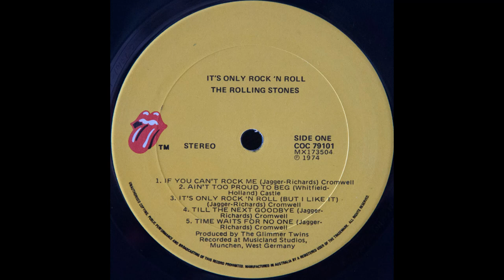The Rolling Stones - It's Only Rock and Roll (1974) Part 2 (Full Album)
5. Time Waits For No One (0:00)
6. Luxury (6:38)
7. Dance Little Sister (11:40)

It's Only Rock 'n Roll is the 12th British and 14th American studio album by the English rock band the Rolling Stones, released on 18 October 1974 by Rolling Stones Records. It was the last Rolling Stones album to feature guitarist Mick Taylor; the songwriting and recording of the album's title track had a connection to Taylor's eventual replacement, Ronnie Wood. It's Only Rock 'n Roll combines the core blues and rock 'n' roll-oriented sound with elements of funk and reggae. It's Only Rock 'n Roll reached number one in the United States and number two in the UK.

Though it wasn't as successful as their prior albums, It's Only Rock 'n Roll was an important transitional album for the Rolling Stones. Following the departure of long-time producer Jimmy Miller, the album was self-produced by guitarist Keith Richards and singer Mick Jagger under the pseudonym "The Glimmer Twins". Taylor, bassist Bill Wyman and drummer Charlie Watts played on most of the tracks, while frequent collaborators Ian Stewart, Nicky Hopkins, and Billy Preston contributed additional instrumentation. The album featured the first appearance of percussionist Ray Cooper, who would continue to work with the Rolling Stones into the 1980s.

The title track was recorded separately from the rest of the album. The basic rhythm track had been laid down by members of the Faces, including Wood and drummer Kenney Jones, during a jam session with Jagger, David Bowie, and bassist Willie Weeks. Jagger liked the song so much that he brought the basic track to Richards, who added some guitar overdubs, and after some polishing, it was put on the album as-is. In 1975, the band began auditioning guitarists including Jeff Beck, Wayne Perkins, Harvey Mandel and Rory Gallagher as possible replacements after the departure of Taylor, while recording the next studio album Black and Blue (1976).

The Rolling Stones:
Mick Jagger – lead vocals (all tracks), backing vocals (1–6, 9), acoustic guitar (4), electric guitar (10)
Keith Richards – electric guitar (all including slide on 4), backing vocals (1–6, 8, 9), acoustic guitar (4, 8), bass guitar (1)
Mick Taylor – electric guitar (1, 5, 7–9), acoustic guitar (4, 5), bass guitar (10)
Bill Wyman – bass guitar (2, 4–9), synthesizer (5, 10)
Charlie Watts – drums (all but 3)

Additional personnel:
Nicky Hopkins – piano (4–6, 8, 10)
Billy Preston – piano (1, 2, 10), clavinet (2, 10), organ (8)
Ian Stewart – piano (3, 7, 9)
Ray Cooper – percussion (1, 2, 5, 6)
Blue Magic – backing vocals (8)
Charlie Jolly – tabla (10)
Ed Leach – cowbell (2)

Basic track on "It's Only Rock 'n Roll (But I Like It)":
Kenney Jones – drums
Willie Weeks – bass guitar
David Bowie – backing vocals
Ronnie Wood – twelve–string acoustic guitar, backing vocals

Production:
Producer - The Glimmer Twins
Andy Johns – recording engineer
Keith Harwood – recording engineer, mixing
George Chkiants – overdub engineer
Glyn Johns – mixing (on "Fingerprint File")
Guy Peellaert – cover art design and painting